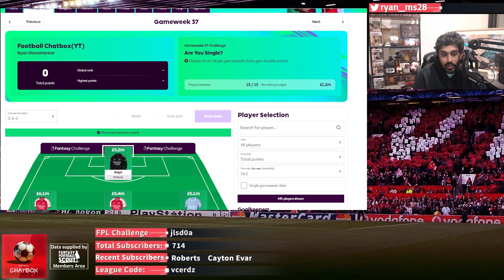Double GW37 FPL Challenge Team | Premier League 23/24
The double gameweek 37 FPL Challenge - Are You Single? Ryan shows his fpl challenge team for the week.